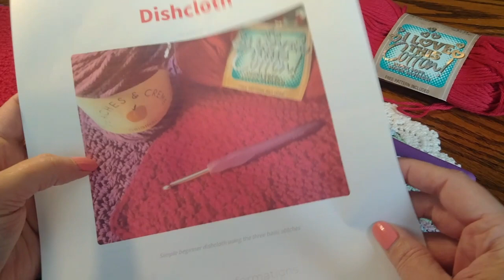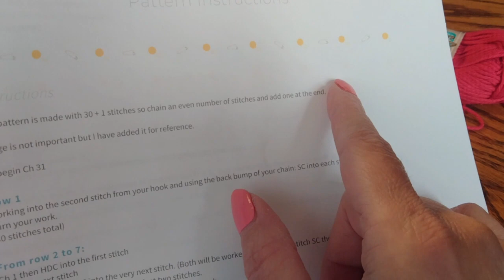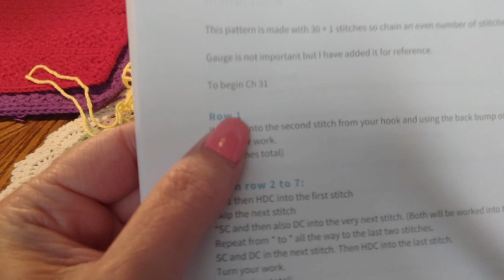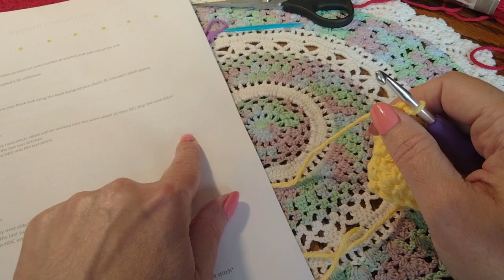CLA Suzette Style Dishcloth Part 1 of 2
Suzette Style Dishcloth Tutorial Part 1 of 2
Let's get our first project off and running! Using the 3 basic stitches, we will create a pretty dish/facecloth!